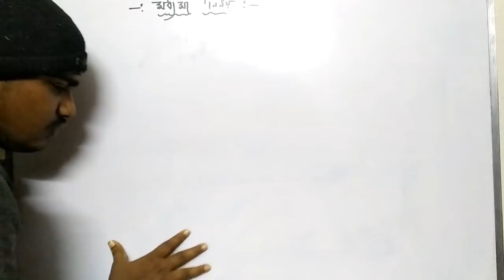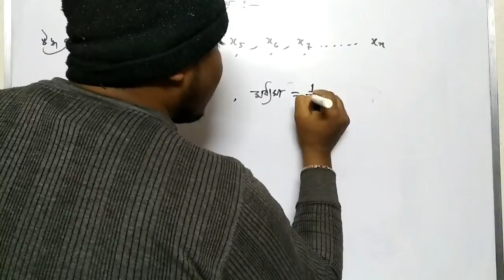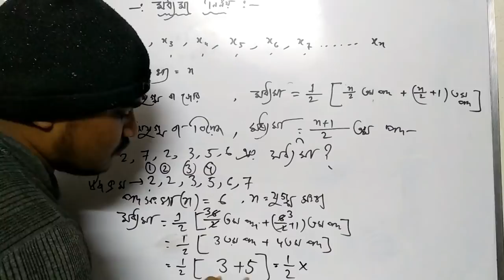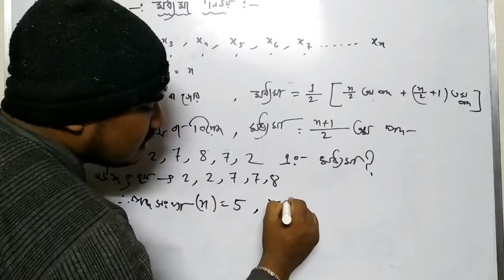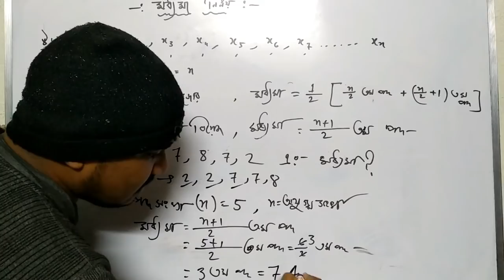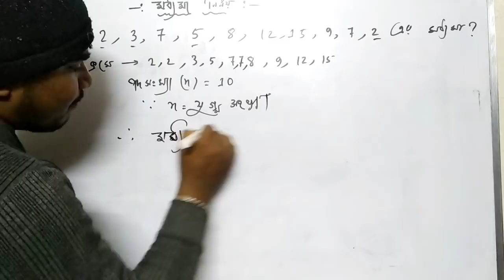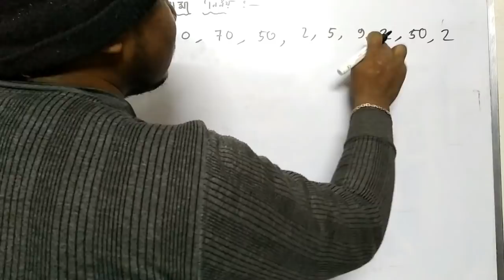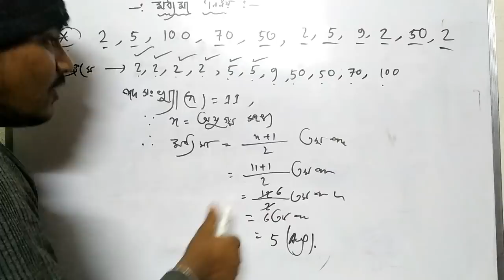Statistics | মাধ্যমিক ২০১৯ রাশিবিজ্ঞান । মধ্যমা নিণয় | Madhyamik math 2019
YouTube_Sir Statistics | মাধ্যমিক ২০১৯ রাশিবিজ্ঞান । মধ্যমা নিণয় | Madhyamik math 2019

মাধ্যমিক ২০১৯ রাশিবিজ্ঞান | madhyamik 2019# rasivigan

 Madhyamik Math short questions Suggestion 2019 With solve

More tags -
2019 Madhyamik Math Suggestion, WBBSE Mathematics Suggestion 2019 , Free 2019 Madhyamik Math Suggestion,Download WBBSE Mathematics . West Bengal Madhyamik math Suggestion 2019 WBBSE Board ... Two Important Paragraph for Madhyamik 2019 Math Exam as Suggestion. ... Madhyamik Exam 2019 Mathematics Suggestion (WBBSE Board,West Bengal Madhyamik 2019 Mathematics Suggestion Download with Sure Common in Examination, West Bengal Board of Secondary Education Madhyamik Mathematics Suggestion in Bengali version. ...  Madhyamik 2019 Suggestion for 10th Class students.পিথাগোরাসের উপপাদ্য , মাধ্যমিক ২০১৯ , মাধ্যমিক ২০১৯ অঙ্ক সাজেশন,পিথাগোরাসের উপপাদ্যের সমাধান,MCQ,Madhyamik Mathematics MCQ, West Bengal Board Model Question & Answers for Madhyamik Pariksha, Multiple Choice Questions for West Bengal , Model Questions and Answers for Maths Bengali Version , objective questions and answers in madhyamik mathematics
West Bengal Madhyamik (Secondary) 2019 Mathematics Suggestion,রাশিবিজ্ঞান, সংখ্যাগুরু মান নিণয়